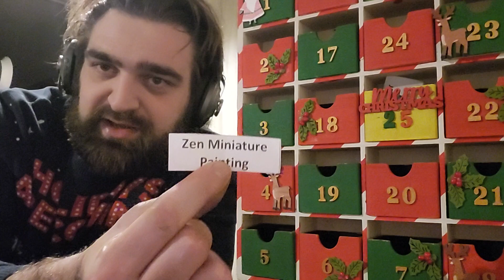Advent 2023 Day 6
Day 6 if the 2023 Advent calendar today is @ZenMiniPainting a wonderful painter.